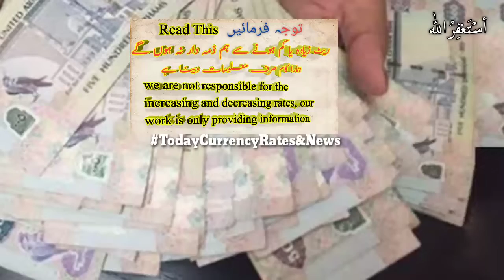AED to PKR, AED to NPR, AED to BDT, AED to NPR,24 December 2020 Rates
Dubai Dirham rate, AED to PKR, AED to NPR, AED to BDT, AED to NPR, 24 December 2020 Rates